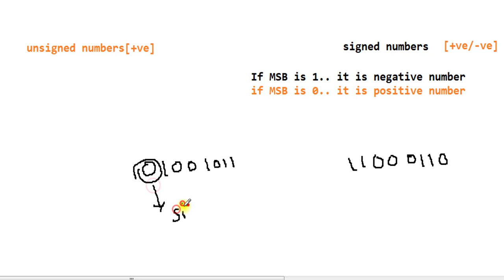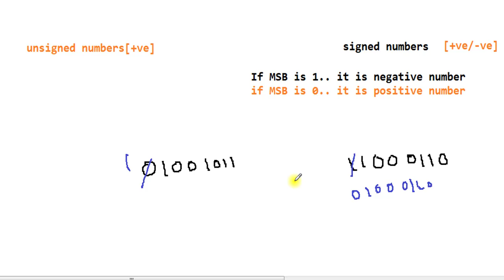#13 shift instruction in assembly language | sar shr sal shl | logical arithmetic right left example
we will be learn shift instruction in assembly language which are categorized as logical and arithmetic shifting. The four shifting instructions are shr
You will be learning shifting with examples. Hope you like it